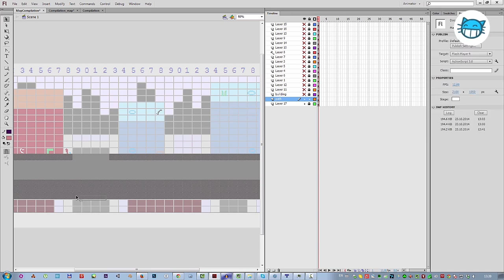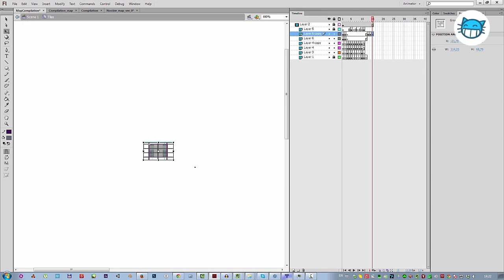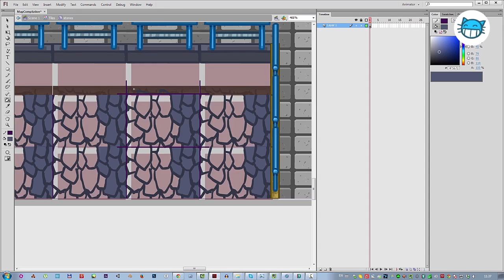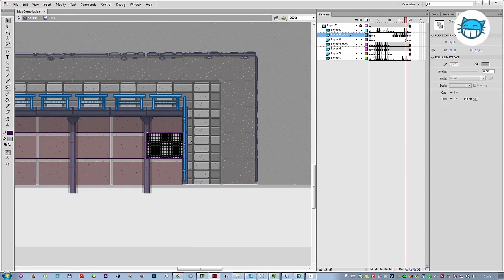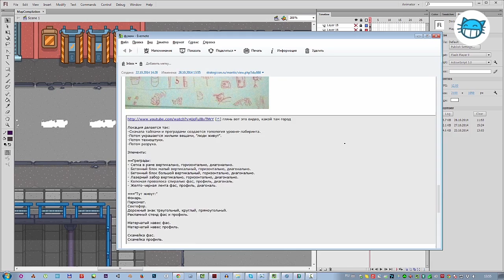Дизайн уровня во флэше. Xenocombat.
Timelaps создания карты во флэше для проекта